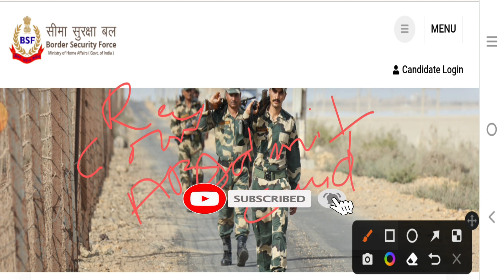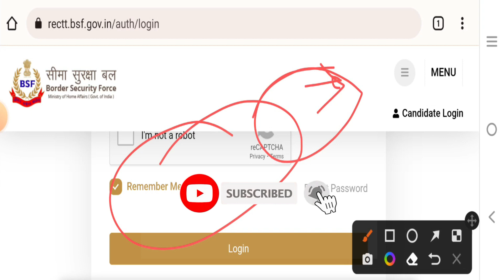Bsf Tradesman Admit Card kaise Nikale // Bsf Tradesman Ka physical kab hoga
10th pass bsf vacancy 2020 bsf vacancy 2021 bsf vacancy details bsf vacancy 2021 tamil bsf bharti for female 2021 bsf bharti ke liye document bsf bharti 2021 date bsf bharti running 5 km bsf bharti me hight bsf bharti running bsf bharti 2021 Hello friends, how are you all? Today we will talk about the recruitment. He has issued a direct recruitment advertisement from the (BSF. In this recruitment, Aircraft Mechanic, Radio Mechanic, Flight Gunner, Engineer,Sub Inspector, Head Constable (Store Man), Constable Vacancies and candidates can apply from any state